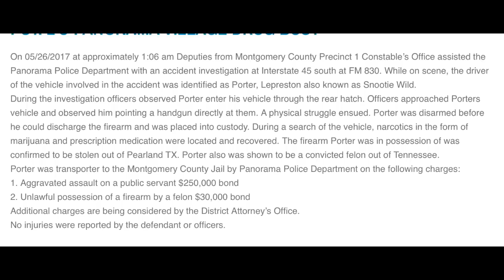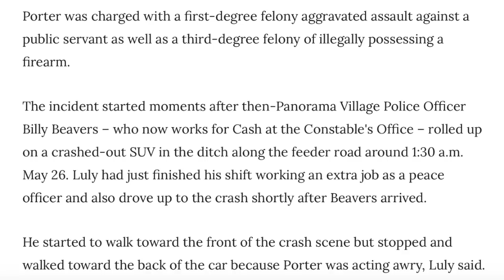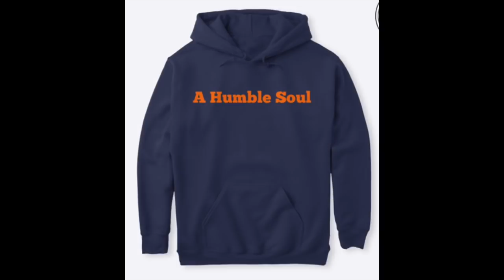The Untold Story of Snootie Wild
In 2013, Memphis rapper Snootie Wild's life changed when he signed a deal with Yo Gotti’s CMG label, along with Epic Records. He went on to release his Gold-selling single “Yayo," dropped an EP and toured the world. However, he eventually ended up parting ways with CMG and ventured out on his own before disappearing from the rap game. In this documentary, A Humble Soul touches on Snootie Wild’s upbringing, prison stint, rap career and what led to his absence from the music game.